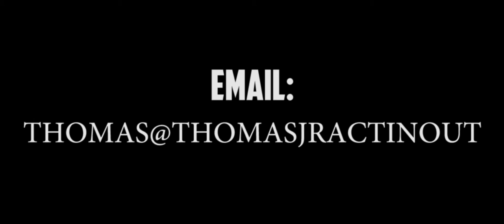A DAY IN THE LIFE : Thomas Bartley Jr. The North Star Movie ((Press Day)